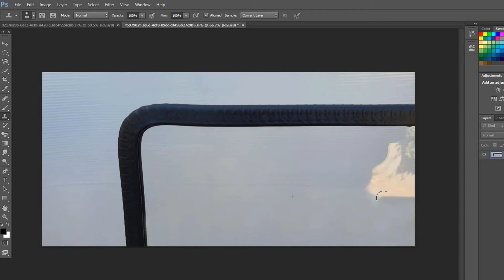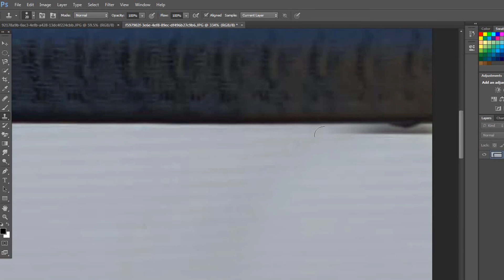FIX A PHOTO IN ONE MINUTE | PHOTOSHOP | SOUTH AFRICAN